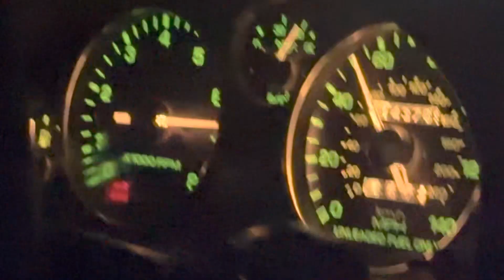Porsche GT4RS vs. 1990 Mazda Miata (very close race)